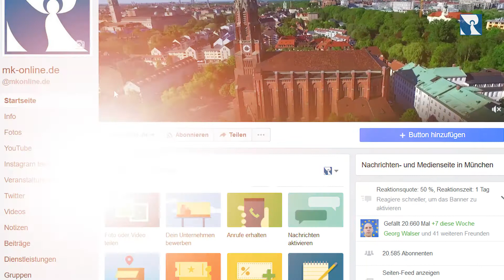Bundestagswahl Podiumsdiskussion auf dem Freisinger Domberg Trailer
Am 24. September ist Bundestagswahl. Wer noch nicht weiß, wen er wählen soll  – dem könnte eine Podiumsdiskussion mit Vertretern der politischen Parteien in Bayern helfen. Der Sankt Michaelsbund, das katholische Medienhaus in Bayern, hat eine solche Runde organisiert. Am 21. Juli 2017 um 18 Uhr auf dem Freisinger Domberg. Oder im Livestream auf facebook „mk-online.de“